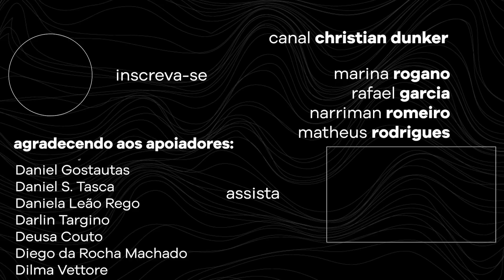Entre o público e o privado | Christian Dunker | Falando nIsso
Entre o público e o privado | Christian Dunker | Falando nIsso 404

apoia.se/falandonisso

Christian Dunker
Podcast Falando nIsso
Nos principais agregadores de podcast

Referências

Reinvenção da intimidade: Políticas do sofrimento cotidiano
Christian Dunker

O infamiliar [Das Unheimliche]
Sigmund Freud

Produção
buli

A arte e o motion design do canal são feitos por Caroline Mura

A trilha sonora é de autoria de  Rafael Minerbo.

2023